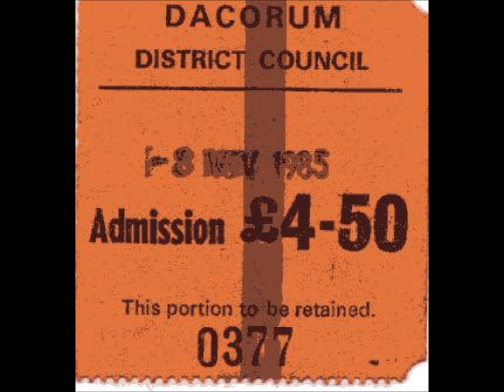New Order-Thieves Like Us (Live 11-8-1985)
New Order
Live Pavilion Hemel Hempstead, England

Procession
Thieves Like Us
We All Stand
Your Silent Face
Broken Promise
Confusion
Face Up
Sunrise
The Perfect Kiss
Bizarre Love Triangle (Instrumental) (Debut)
Weirdo